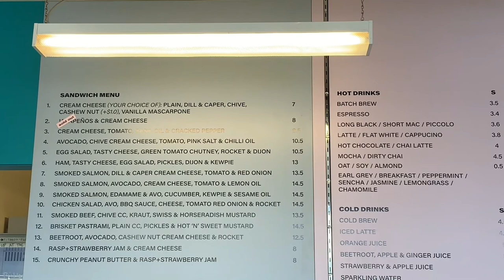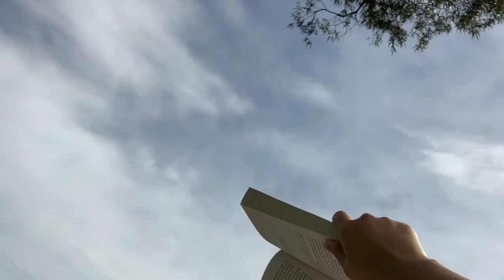aesthetic picnic date in melbourne | mild end bagels fitzroy | pinterest picnic ideas | student vlog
places
mild end bagels
14 Johnston St, Fitzroy, VIC 3065

royal botanical gardens melbourne